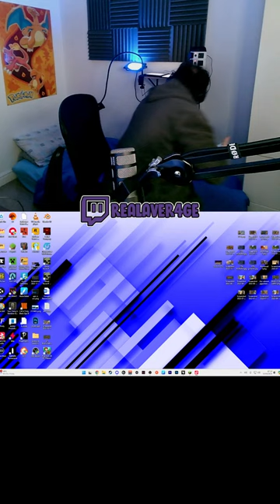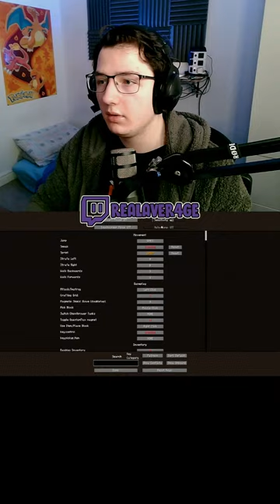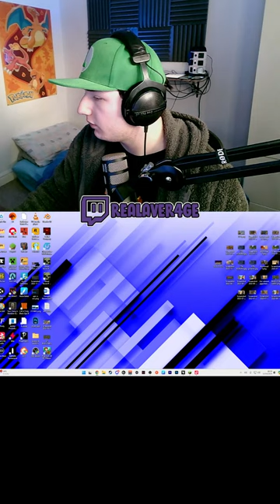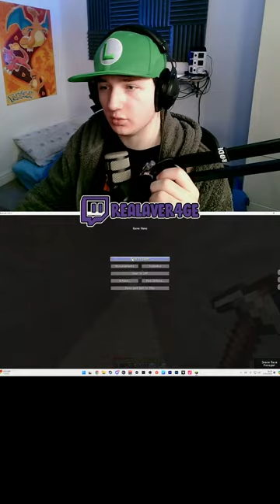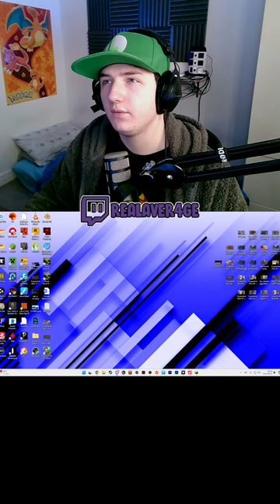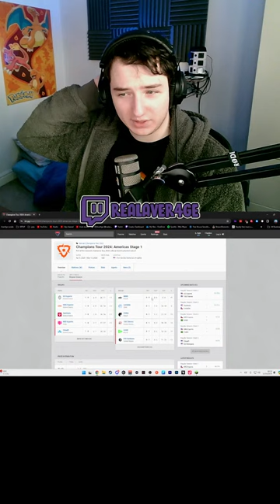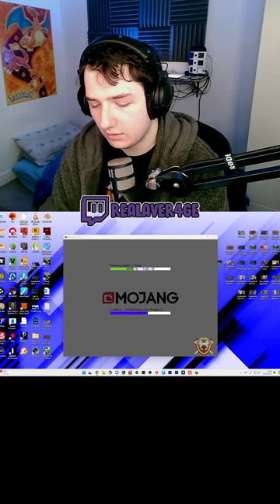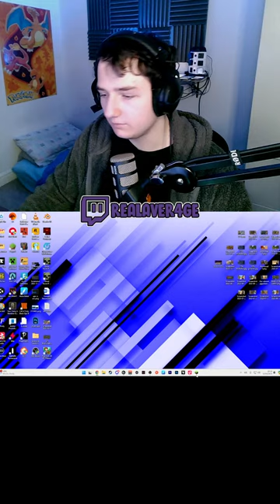🔴Secret Modded Minecraft Stream.. (2000 SUB GOAL) 🔴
Aver4ges is playing Minecraft LIVE! Follow for more :D